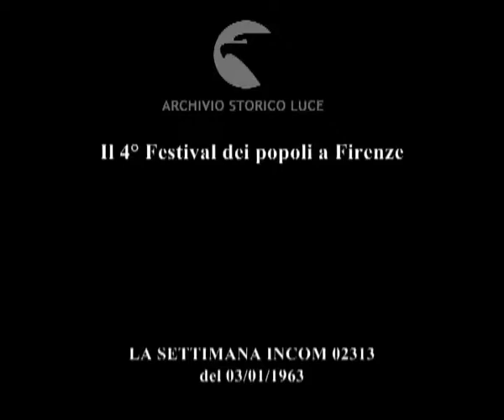Popoli in mostra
Il 4° Festival dei popoli a Firenze
   Descrizione sequenze:veduta dell'ingresso al cinema che ospita il 4° Festival dei popoli a Firenze ; immagine del manifesto pubblicitario del Festival ; interno del teatro La Pergola gremito di gente ; le personalità al tavolo della Presidenza sul palco consegnano i premi ; immagini della consegna dei premi ; il pubblico applaude ; la gente si avvia all'uscita ; alcune fotografie, che riproducono gente, bambini e paesaggi multietnici vengono mostrate ;